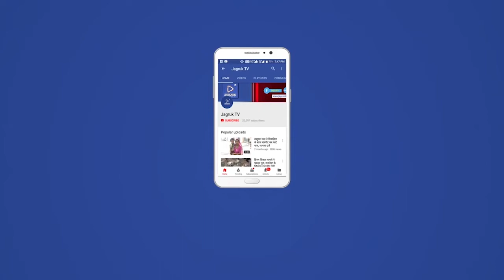पोसालिया : रतन सागर मोहल्ले में घर मे चोरों ने हाथ साफ किये,लाखो से सामान चोरी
कस्बे के रतन सागर बस्ती में शुक्रवार देर रात एक मकान में चोरों ने हाथ साफ किये । घर के अंदर मंदिर के कमरे में पड़ा  लोहे का मजू बक्सा को तोड़कर व उसमें पड़ा लाखो के समान व पैसे चोरी किये । प्रार्थी गिरधारी लाल ने बताया कि में और मेरी पत्नी घर की छत के ऊपर सो रहे थे  शनिवार अलसुबह उसकी पत्नी जागी और नीचे जाकर देखा तो बॉक्स लोहे का बड़ा खुला बड़ा है जिसमे रखे समान व नकदी गायब है सूटकेस से भी समान गायब है पालड़ी एम थाने ने उक्त चोरी की रिपोर्ट देकर कार्यवाही करवाने की मांग की ।
उक्त ने बताया कि मेरे घर मे रखा सामान रम्बा 2 लोटे का मनु (बच्चा) बग जिसमें सोने चांदी  के जेवर पड़े  हुए थे व ।  रोकड 130000/- एक लाख तीस हजार लोहे के पेटी में थे 2 सूटकेस गायब थे  तथा मंदिर के पास वाले रूप में बड़ा मन्जु (बकसा व  लोहे की गालकथी जिसके हरेर सामान था ये सब डेवकर मेही पनि घबराबर चिलाते हुए मुझे बुषा तो मेरे भी ना एक सामान आयन हो गया है फिर हाने सब जगह देखा तो हमारे घर के पास में भाटाला जाव की भूमि पर, बेरी व कशे सब बिखरे पड़े है जिसमे ऐसे 1300001 तथा बड़े मण्ड ऐके सोने की एक चैन 1090 एक कडी 159 एक जुमर जोडी 15 gm दो कान की बाली 22 एक गड 109m 1 जोडी लुंग की आधा ग्राम सोने के जेवरात व चौड़ी के दो कमरबन्द वजन 65090. 2 जोडी पाफल 450900, 2जोरी तोला 13091, बाकडा सेट 150 150 go 70 gru व छोरी अरिम 250 90 चौड़ी की अज्ञात चोर हमारे घर की छत से अन्दर घुसकर लोहे का ताला तोड़कर  चुराकर ले गये।